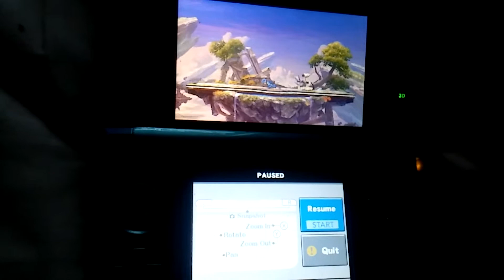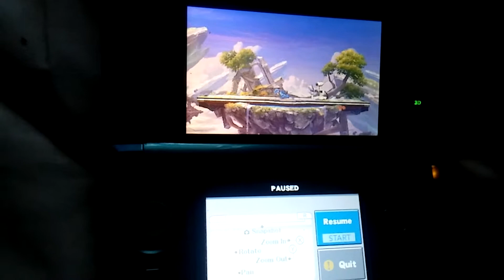Super Smash Bros 3ds (Top 5 Spikes of the Week)